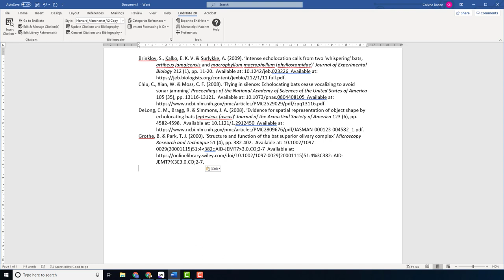Creating a stand alone bibliography in Word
Creating a stand alone bibliography in Word. This demonstration uses EndNote 20 on a Windows operating system.